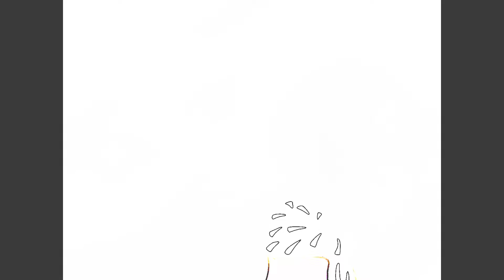A Short Short Stick War 3 Comic (incomplete) + Waifu Thera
I'm so sorry about the imcomplete work...

Hope this wasn't bad